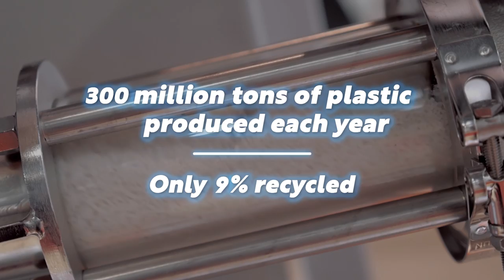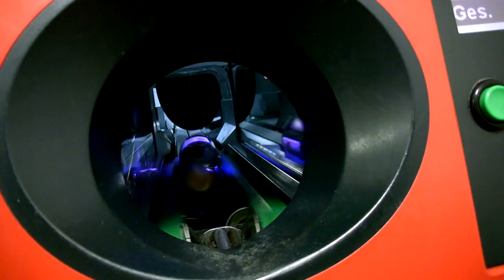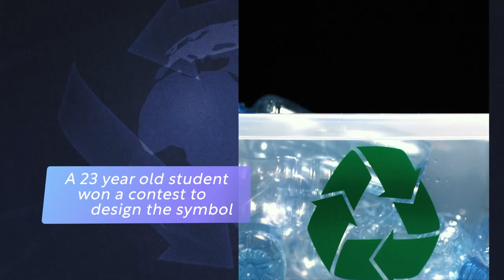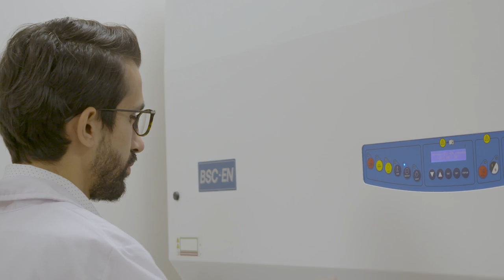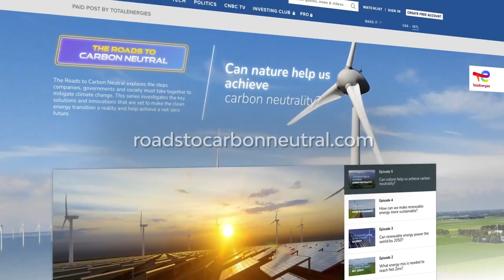How can plastic be part of a sustainable future?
Did you know that the first recycling plant appeared in Pennsylvania in 1972? Learn about cutting-edge technologies that help improve recycling processes today.